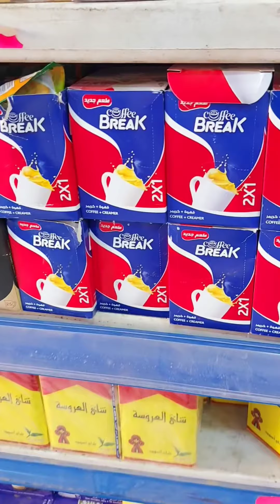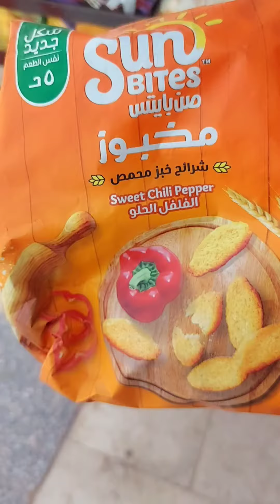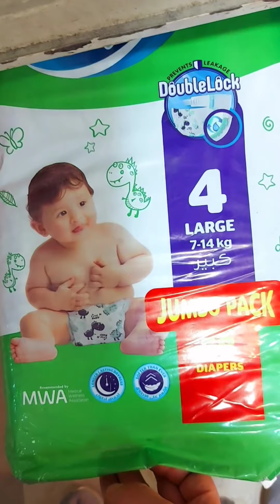بنتى عايزة تشترى المنتحات المستوردة نزلت جيبت كل البدائل واتخانقت معاها